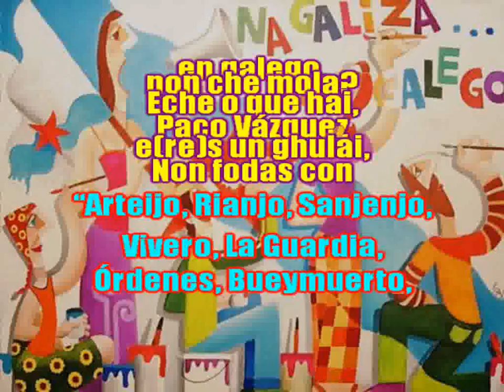Herdeiros da ditadura (Dios Ke Te Crew)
Coñecido tema do grupo de hip-hop de Ordes DKTC.

Somos herdeiros dunha ditadura cultural,
Fomos as vítimas dun ataque brutal, ¡contra o noso!
A lingua mantivémola calándolle o cacique,
Falando ao pé do lume só, a lingua vaise a pique,
Pois toma, ¡escóitanos! Non nos calaremos nin de broma
Toma, toma, toma, toma, toma!!
Dios ke te crew en galego, ¿non che mola?
Eche o que hai,
Paco Vázquez eres un ghulai,
Non jodas con “Arteijo, Rianjo, Sanjenjo,
Vivero, La Guardia, Órdenes, Boymuerto,
Puertosín, Puertoson..”
Dime ¿cantos son?,
son 1,2,3,4,5:
600 anos de represión.
Contra o noso,
A lingua vaise a pique,
Dime ¿cantos son?
Pois toma
Contra o noso
Vaise a pique
Dime ¿cantos son?
Pois toma
Contra o noso
pois toma
contra o noso
vaise a pique
vaise a pique
pois toma